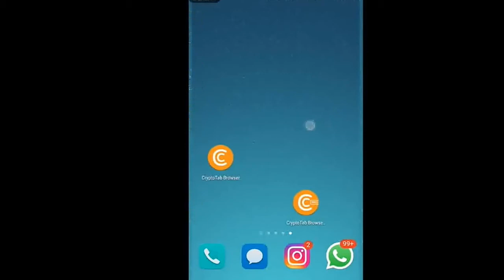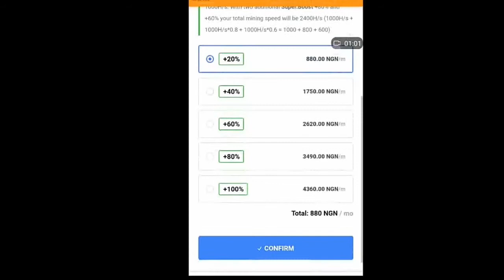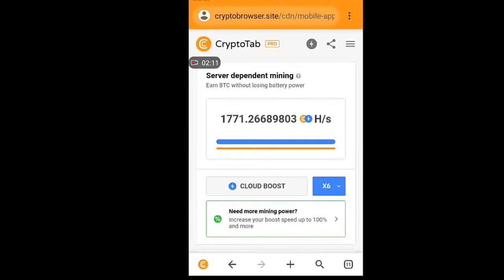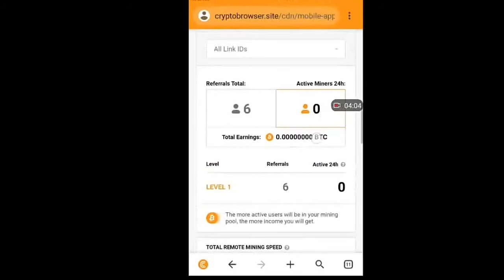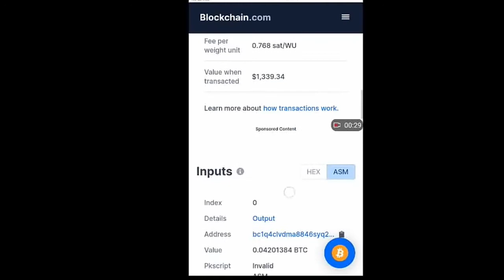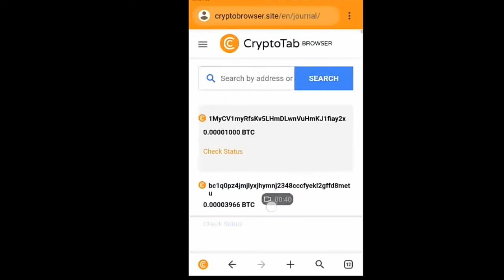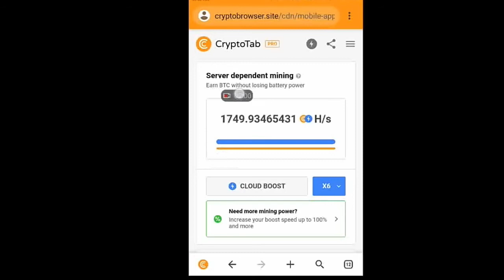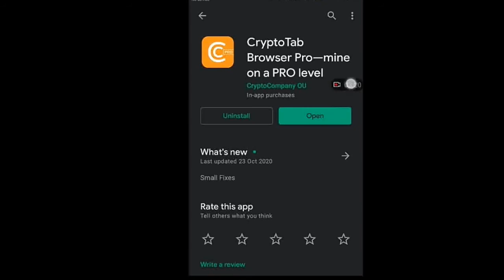Crypto Tab Browser Explained